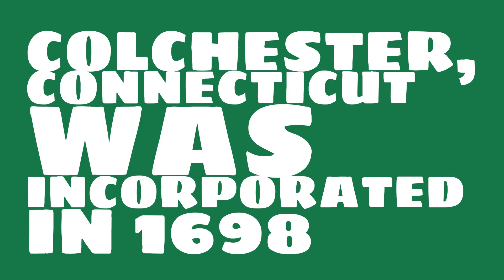When was Colchester, Connecticut founded?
When was Colchester, Connecticut incorporated? What county is it in?